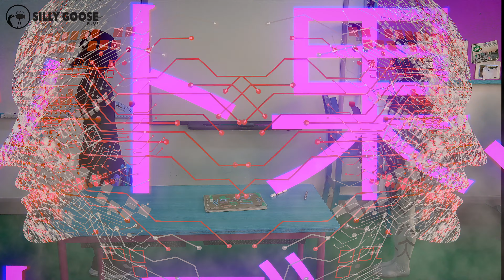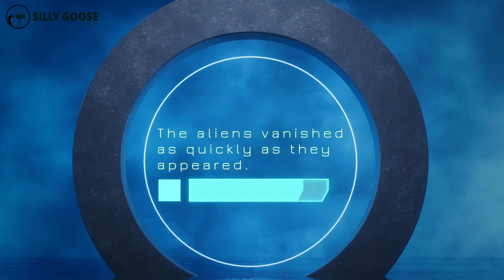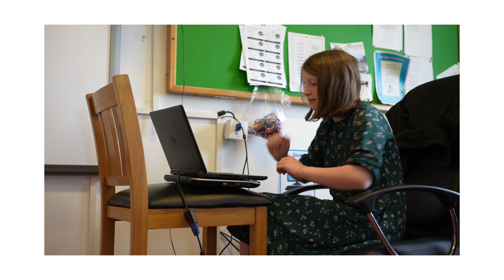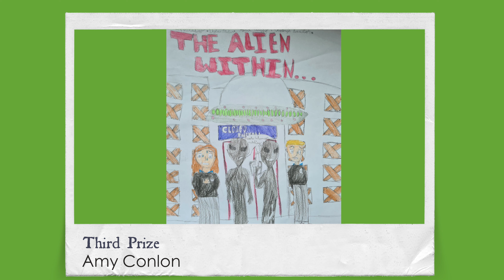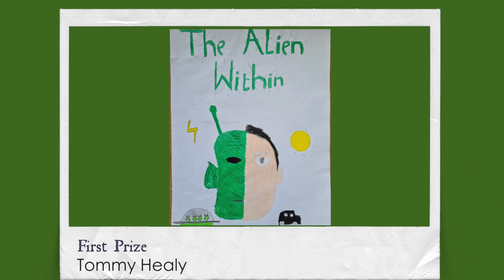THE ALIEN WITHIN - A Short Film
A film made by Silly Goose Films and Mt Tiernan's 5th and 6th class in Derrywash NS in Co. Mayo.